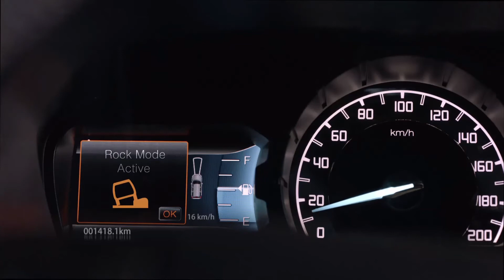បច្ចេកវិទ្យា Terrain Management System របស់រថយន្ត​​​ Ford Everest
រថយន្ត​Ford Everest បានបំពាក់នូវបច្ចេកវិទ្យាមួយដែលមានឈ្មោះថា​Terrain Management System ដែលមានសមត្ថភាព
អាចកំណត់ការបើកបរ និងជំនះឧបសគ្គគ្រប់ស្ថានភាពផ្លូវ។
Ford Everest បច្ចេកវិទ្យាឆា្លតលើសពីការរំពឹងទុក!